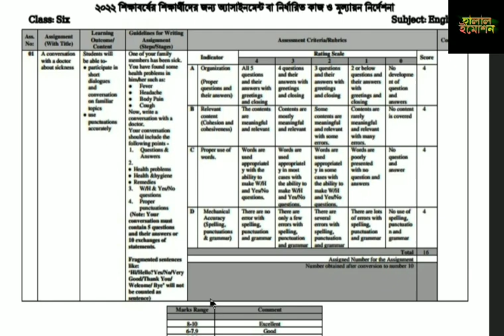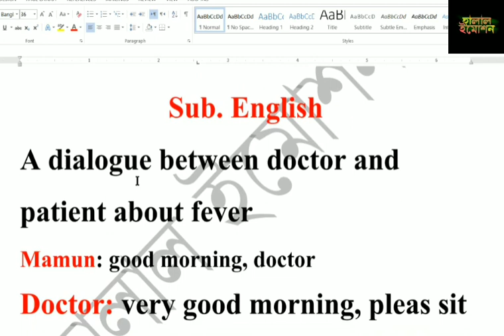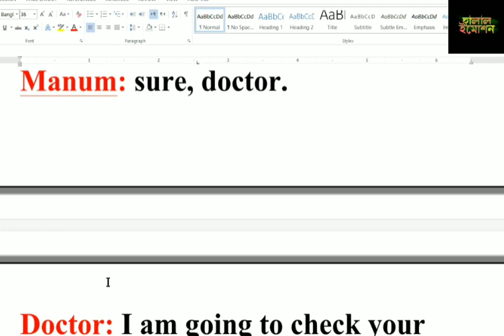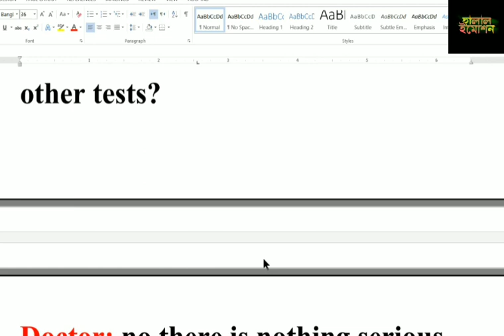Dakhil Class 6 2nd Week Assignment Answer.Dakhil Class 6 English assignment Answer 2nd week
পিডিএফ এর জন্য  ও আমাদের অফিসিয়াল ফেসবুক পেজে যোগাযোগ করুন

class 6 2nd week assignment
মাদ্রাসার ষষ্ঠ শ্রেণির এসাইনমেন্ট ইংরেজি
মাদ্রাসার দ্বিতীয় সপ্তাহের এসাইনমেন্ট ২০২২
assignment class 6 2nd week
Madrasa class 6 assignment 2nd week
Dakhil class 6 english assignment 1
৬ষ্ঠ শ্রেণির এসাইনমেন্ট
হালাল ইমোশন
assignment class 6 2nd week 2022.Dakhil class 6 assignment
Madrasha class 6 assignment
Madrasa 2nd week assignment 2022
Madrasa English Assignment 2022
class 6 assignment 2nd week
৬ষ্ঠ শ্রেণির এসাইনমেন্ট
হালাল ইমোশন
৬ষ্ঠ শ্রেণির এসাইনমেন্ট
হালাল ইমোশন
৬ষ্ঠ শ্রেণির এসাইনমেন্ট
হালাল ইমোশন
৬ষ্ঠ শ্রেণির এসাইনমেন্ট
হালাল ইমোশন
৬ষ্ঠ শ্রেণির এসাইনমেন্ট
হালাল ইমোশন